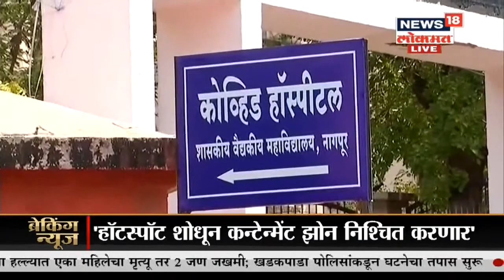महाराष्ट्र- कर्नाटक सीमेवर RT-PCR सक्तीची । Duparachya Batmya | Feb 22, 2021 | News18 Lokmat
RT-PCR सक्तीची केल्याने वाहन चालकांची तारांबळ उडाली बगायला मिळाली .महाराष्ट्र- कर्नाटक सीमेवरून अनेक गाड्या माघारी घ्याव्या लागल्या .